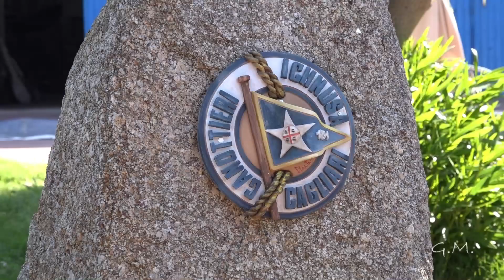Società Canottieri Ichnusa Cagliari